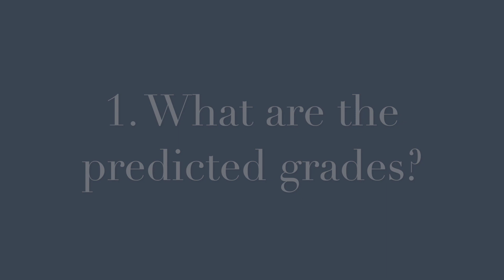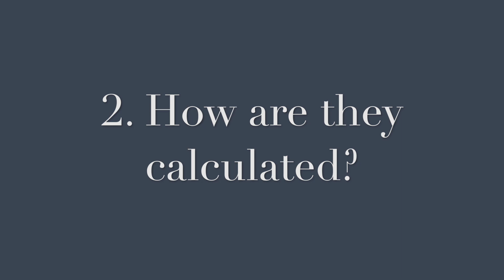IB PREDICTED GRADES and How I got 44 Points Predicted; Maximising your IB Predicted Grades!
This video will outline: What is a predicted grade? How are predicted grades calculated? My predicted grades. Are predicted grades fair? (And more) This is meant to give you the tips and tricks to getting the best IB predicted grades possible.

This is the starter video is a playlist I am starting on maximising predicted grades, where I will go into each subject in depth to give you all the tools necessary to get into the university of your choice.

My microphone